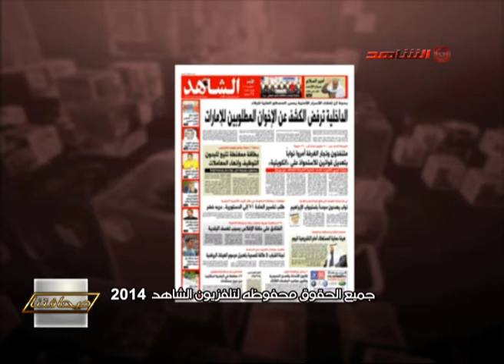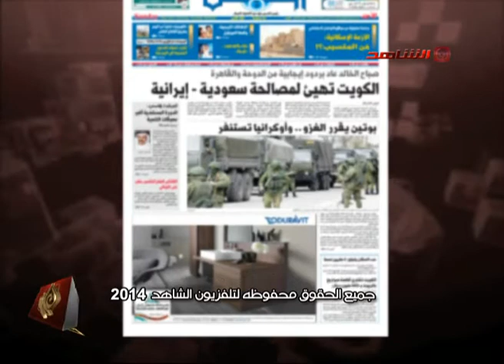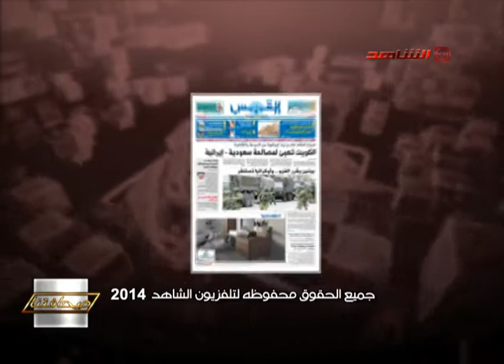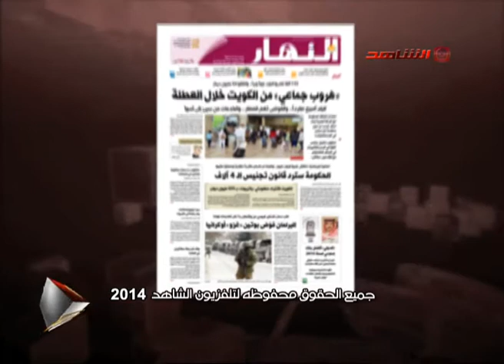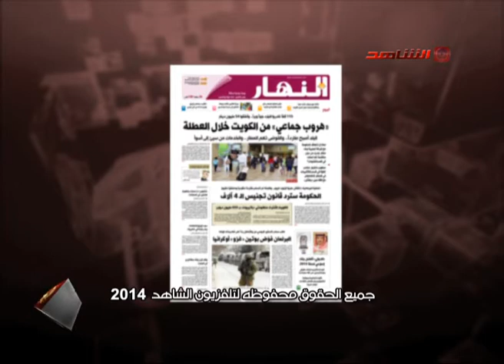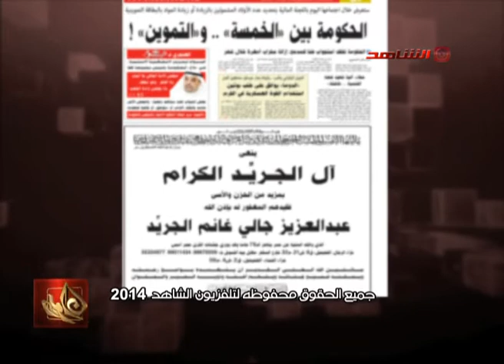دبوان الصحافة 01 03 2014